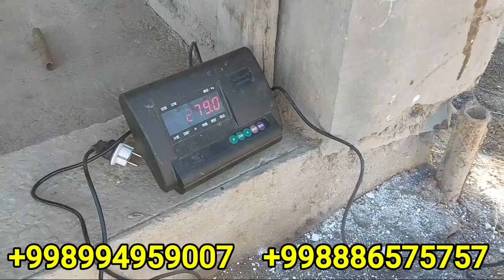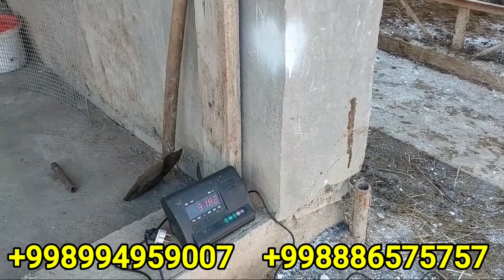Aulikol ABERDIN ANGUS Gereford mikkimouse Novvosla Sotiladi. ☎️994959007 ☎️886575757